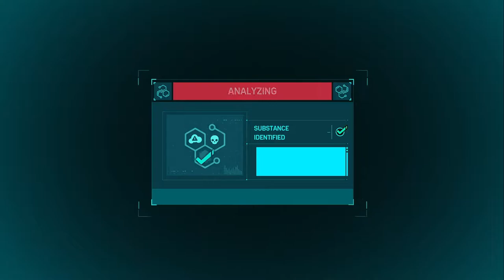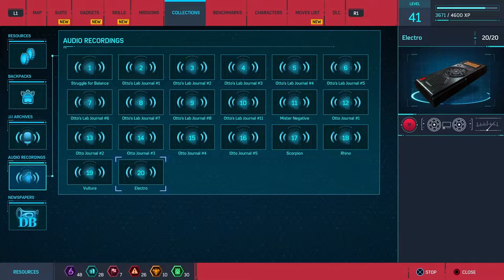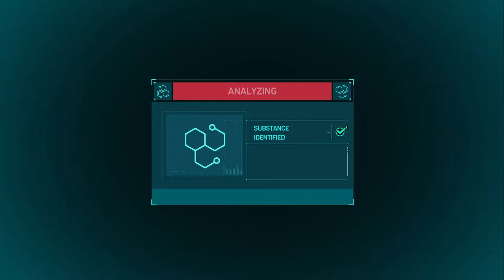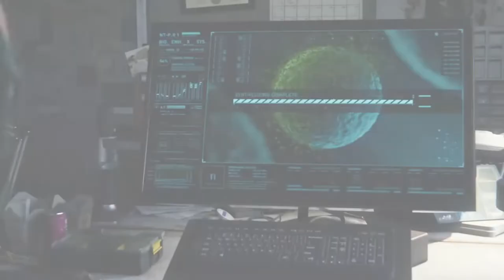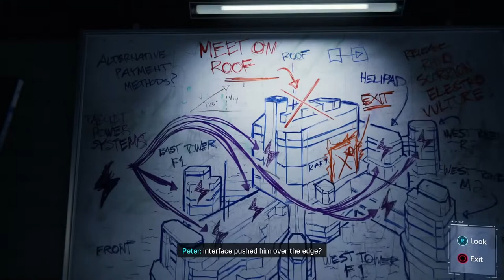Vulture and Electro | Let's Play Spider-Man Remastered PS5 | 13 | Walkthrough Playthrough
In this episode of my Let's Play Gameplay Playthrough of Spider-Man Remastered on the PS5, taking down two villains at once makes my day.

TITLE: Spider-Man Remastered
DEVELOPER: Insomniac Games
PLATFORM: PlayStation 5

Spider-Man: Remastered is a remastered port of Spider-Man for the PlayStation 5 console. It released in select territories on November 12, 2020, with a further worldwide release on November 19. It is available through the Ultimate Edition of Spider-Man: Miles Morales on the PlayStation 5, with a paid digital upgrade of the standard edition also being available. The content in this version includes the original game and its free downloadable content, The City that Never Sleeps paid downloadable content, three additional suits, further trophies and new additions to the photo mode. These three additional suits include the suit worn in The Amazing Spider-Man (2012) film and two original suits designed by Insomniac, the Arachnid Rider suit and the Armored Advanced suit, with all three also being available for the original release via an update. It also features many of the updated textures, graphical and performance improvements from Spider-Man: Miles Morales, support for the console's 3D audio capabilities, "near instant loading" and support for the DualSense controller's haptic feedback. The remaster also changes the facial model for Peter Parker from John Bubniak to Ben Jordan to better match Yuri Lowenthal's facial capture.